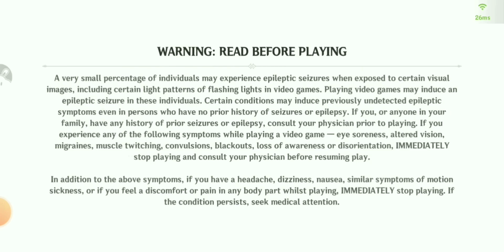GENSHIN CLOUD QUEUE UPDATE 2024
Login Genshin Cloud Queue Current position, entering ini.